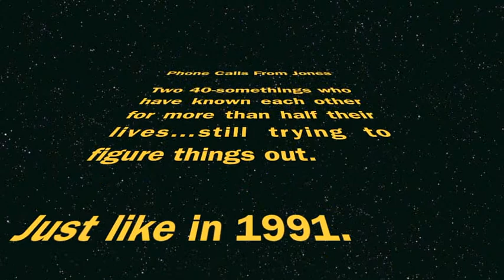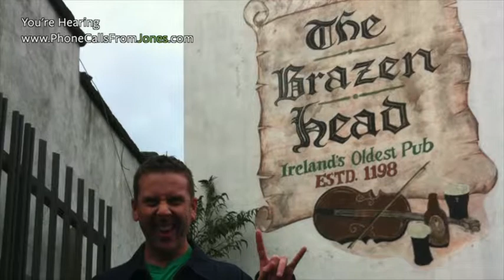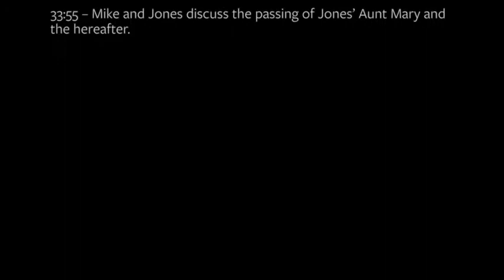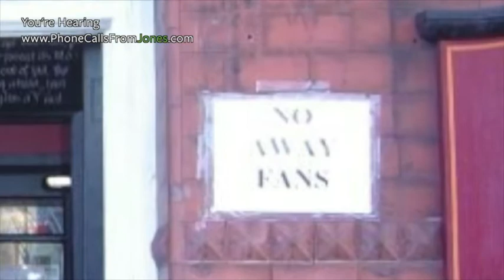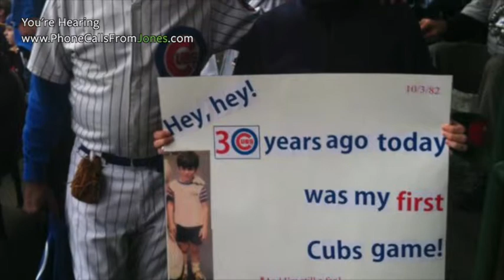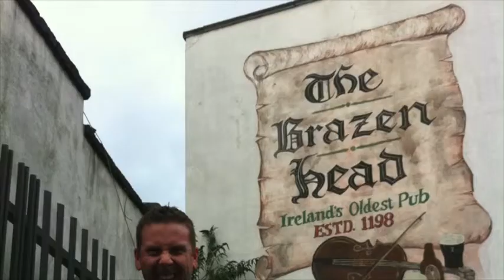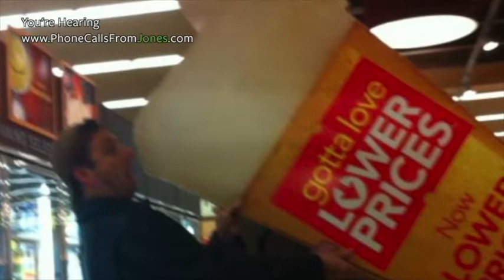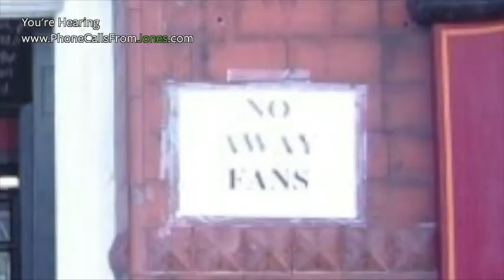Phone Calls From Jones - Episode 7: Talk Show Dreams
Mike tells Jones about his dream of going to WGN radio.  In this dream Mike describes walking in on a large party at the radio station where he encounters an old radio co-worker.  The co-worker tells Mike that they are standing in the space of legends.  Mike feels there is some strange subconscious message in this dream as he notes how both he and his co-worker were standing just outside of the party looking in as radio legends devoured Swedish Meatballs with reckless abandon.  Confused with this mental image Mike seeks Jones’ council on what is the true meaning of this dream.  Jones feels that the dream is a subconscious connection  linking Mike to his rightful place in the Chicago radio landscape.  Jones sites his theory of universal knowledge as the genesis of Mike’s sub-conscience connection; a connection Jones believes is leading Mike to a possible preview of a direction that Mike’s life may be headed.  Jones tells Mike that in his twenties he once had a cosmic feeling that both he and Mike were going to go on to do a talk show together and be successful.

Jones tells Mike that he believes that things are coming full circle for him, and that after Mike’s failed attempt to purchase  WLUP-FM in 2010, after working there as a DJ for 8 years, he should now be prepared to work toward, and achieve radio broadcasting glory.  Jones feels that the fact that the dream took place at a party is a great sign for Mike’s future.  Mike is skeptical of looking toward the future, preferring to focus on the present.  Jones responds by not responding and instead chooses to lament the fact that ice dancing is on both available Olympic channels.  Mike responds by forgetting his dream and chiming in on Jones’ lament before going back to discussing his past life in radio, and the various mis-steps that he made through out his career, i.e. purchasing a cheese and sausage platter as Christmas gift for his Jewish Program Director.  Closing out Jones and Mike return to a subject that was part of an unaired portion of the call as they discuss the recent passing of Jones’ Aunt Mary.

Show Highlights:

00:45 – Mike tells Jones about his lucid broadcasting dream.

06:26 – Jones tells Mike about the time he had this cosmic sense of broadcasting glory coming his way after a night of drinking with Mike back in the late 90s.

15:55 – Jones tells Mike that when you dream about having sex with someone that that is a sign that you admire them.

21:58 – Suddenly distracted, Jones gets pissed that NBC is airing ice dancing on both Olympic channels.

27:47 – Mike talks about being hated by an old boss and about mistakenly buying this boss, who is Jewish, a cheese and sausage platter for Christmas.

33:55 – Mike and Jones discuss the passing of Jones’ Aunt Mary and the hereafter.